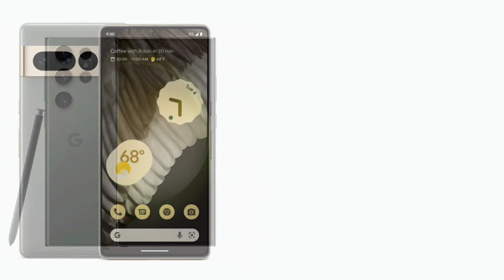Google pixel 7 pro Vs Samsung galaxy s23 ultra